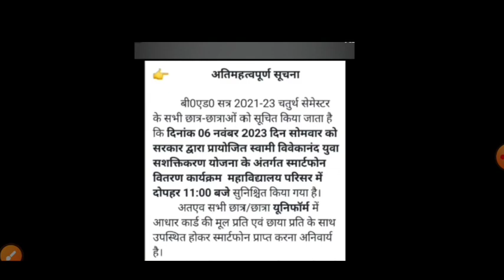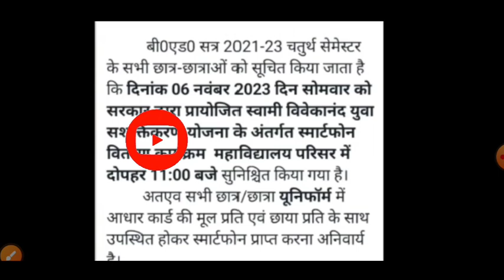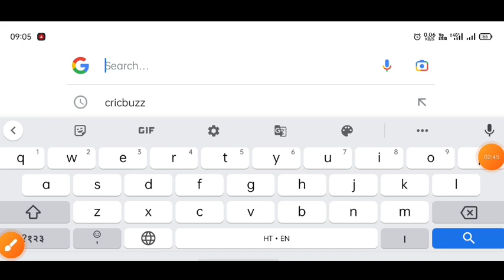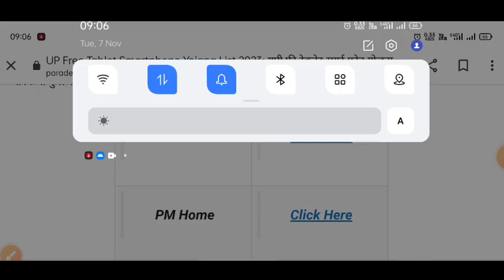Up Free Tablets & Smartphones distribution Yojana 2023 😊| फ्री टैबलेट | tablet smartphone news today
up, up free tablet
 up free tablet yojana 2023
aktu free smartphone yojana 2023 latest news today
up free tablet yojana 2023 today news knowledge Fatafat
up free laptop yojana 2023 regestration kaise kare
up free tablet vitaran news today
aktu students ko free tablet kab tak milega
up free smartphone yojana latest news today up free smartphone yojana 2023 latest news today

Your Queries,

catalyst soni
UP laptop Yojana vitran  hoga